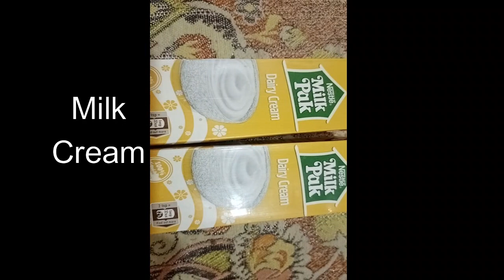How to make Gajar ka halwa | گاجر کا حلوہ | Gajar ka halwa banane ka tarika | easy And Tasty Recipe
gajar ka halwa | گاجر کا حلوہ